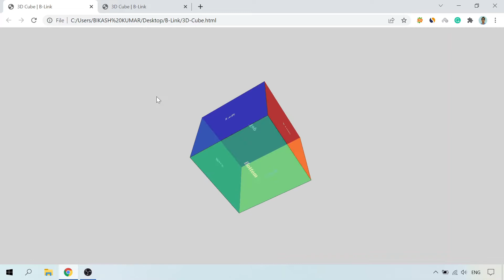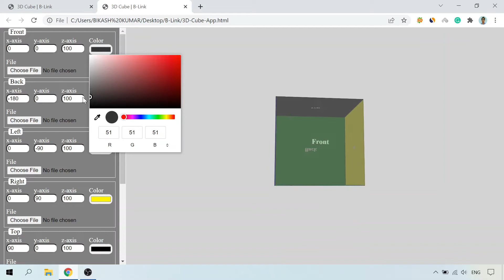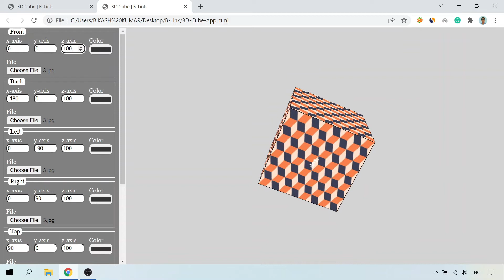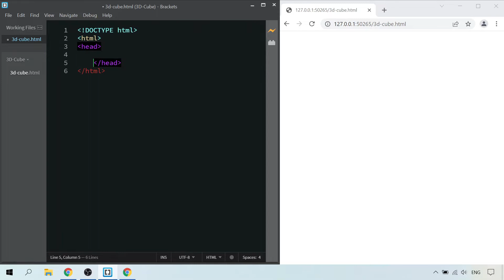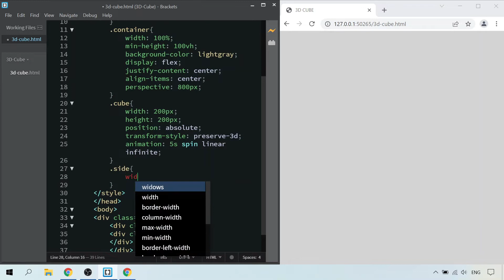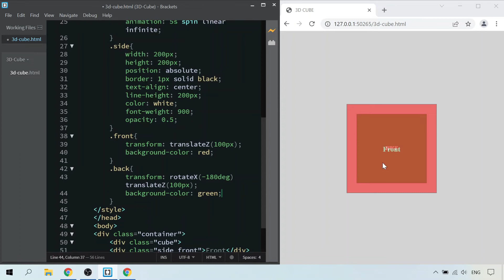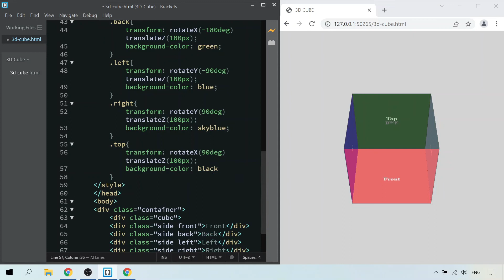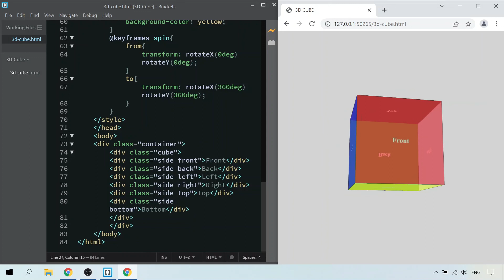3D Cube Animation HTML CSS | CSS 3D Effect | Animated 3D Cube | B-Link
In this video we will learn how to create a 3D cube animation using HTML and CSS.

To create this 3D cube, we will create six sides using HTML and CSS and use a different color on each side and fix each side at a right angle and position it in such a way that the edges of all sides will touch the edges of each other properly so that a 3D cube will be created.